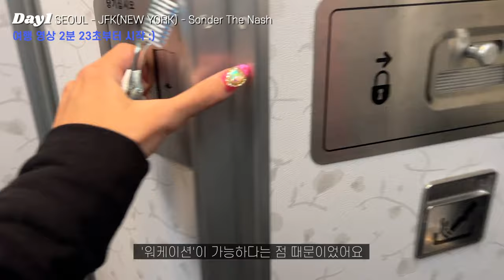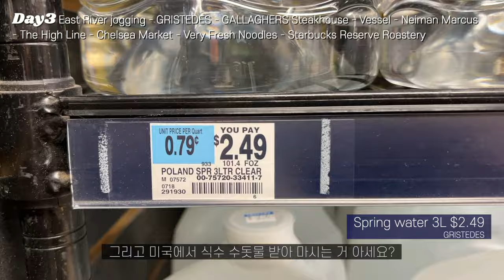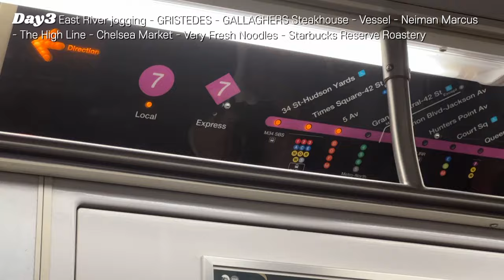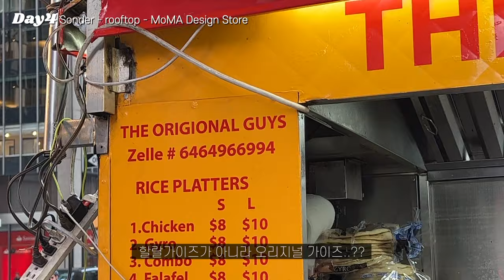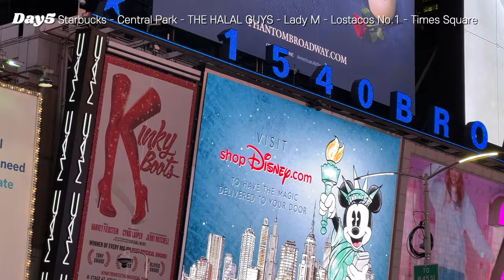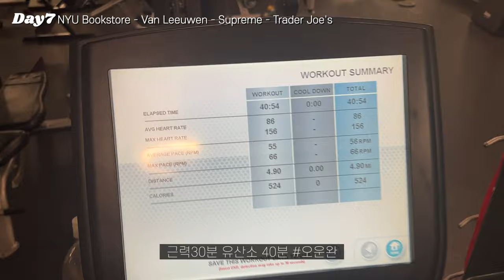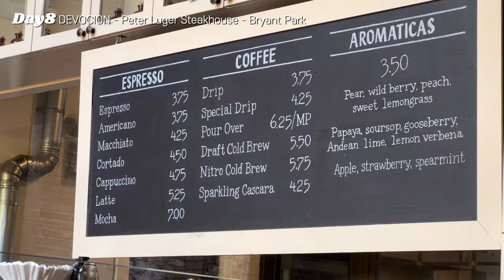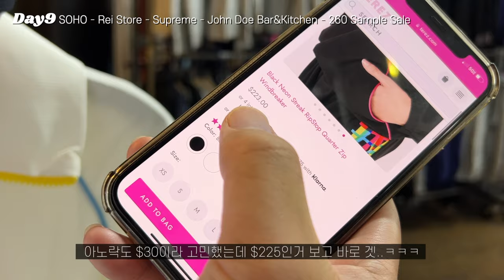NYC vlog #1🗽🇺🇸ㅣ뉴욕한달살기 하게 된 이유, 뉴욕맛보기, $29짜리 가성비 스테이크 맛집, 브루클린/소호 구경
무려 40분 브이로그! 다음 편은 더 야무질 예정🗽✨
🇺🇸타임라인🇺🇸
02:30 - Day1 Sonder The Nash
02:48 - Day2 Grand Central Terminal, I❤️NY Gift Shop
06:30 - Day3 $29 GALLAGHERS Steakhouse
16:29 - Day4 Sonder rooftop, MoMA Design Store
21:40 - Day5 Central Park, Times Square
26:18 - Day6 Dumbo, Pebble Beach, Brooklyn Bridge
28:40 - Day7 NYU Bookstore, Supreme, Trader Joe's
33:24 - Day8 DEVOCION, Peter Luger Steakhouse
38:11 - Day9 SOHO, John Doe Bar, 260 Sample Sale

🦄✨오늘 영상엔 광고가 포함되어있지 않습니다 :)